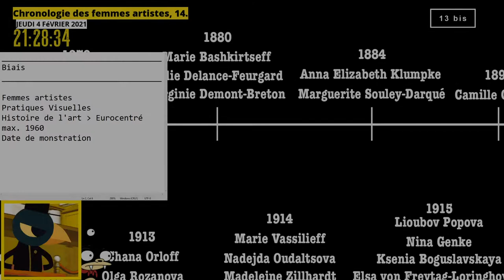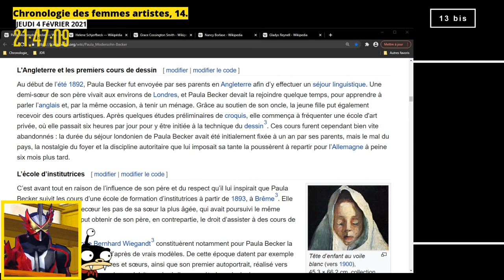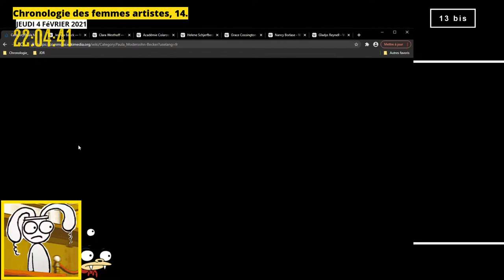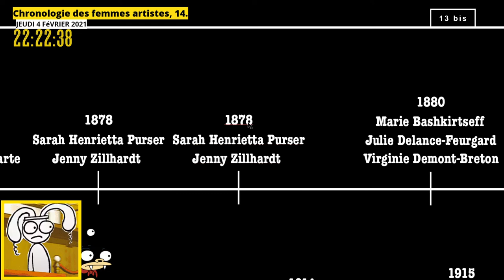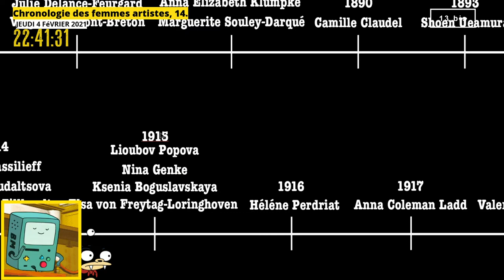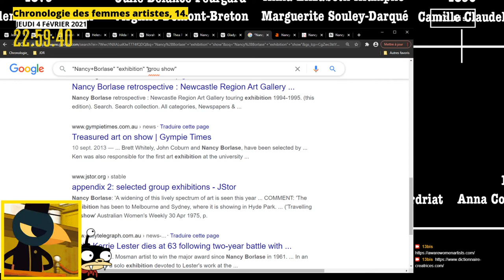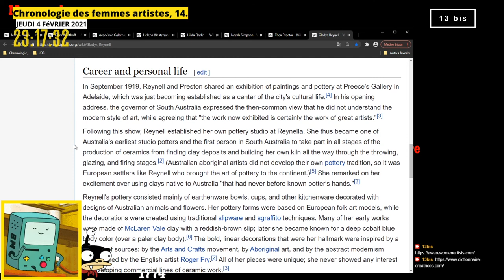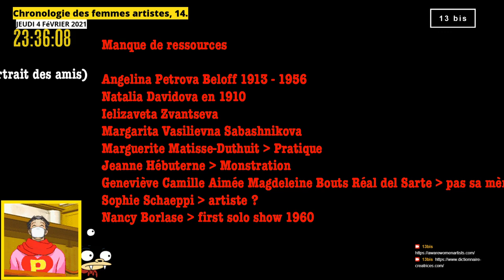Chronologie des femmes artistes, épisode 14.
Femmes artistes découvertes :
00:00 • Introduction

19:50 • Paula Modersohn-Becker
29:50 • Helene Schjerfbeck
39:50 • Grace Cossington Smith
49:50 • Nancy Borlase
59:50 • Gladys Reynell

01:50:01 • Récapitulatif de l'épisode

Musique d'ambiances :
Lofi Chilled Beats - 12 hours